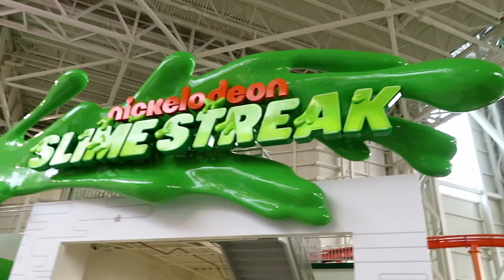Shredder at American Dream's Nickelodeon Universe Off-Ride Footage (No Copyright)